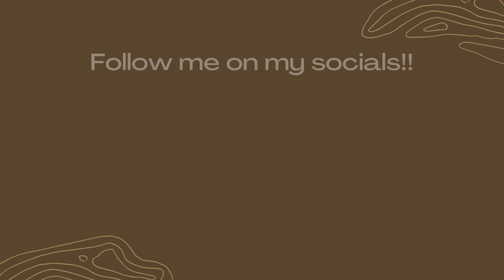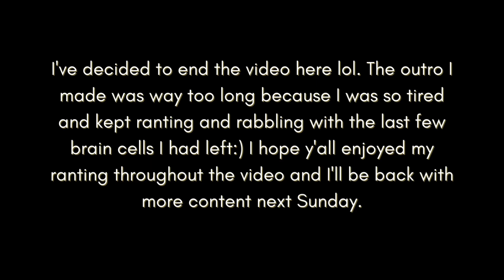I’m moving again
“Don't be in such a rush to figure everything out. Embrace the unknown and let your life surprise you.” - Unknown

Love y’all,
Sherika N.

Thank youuu so much for helping me reach my goal to 100🤗 Onto the next!